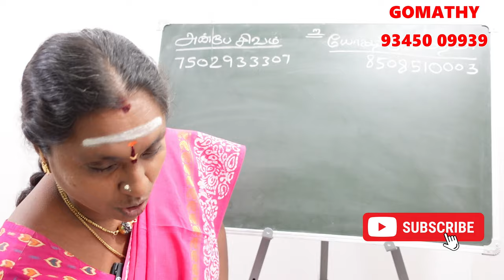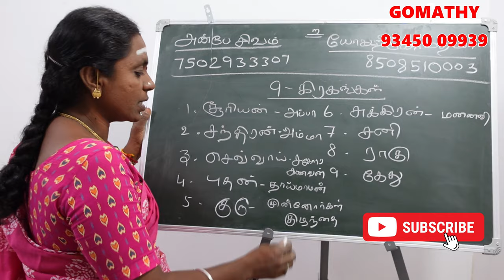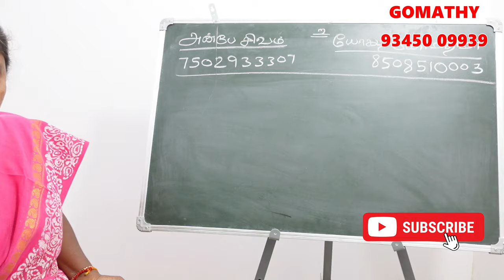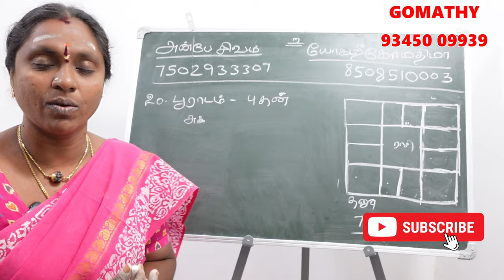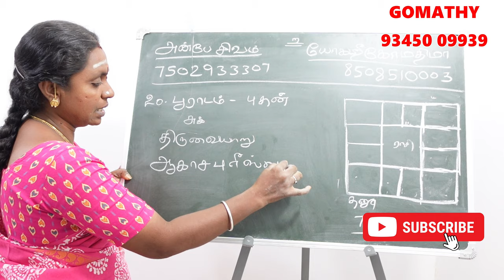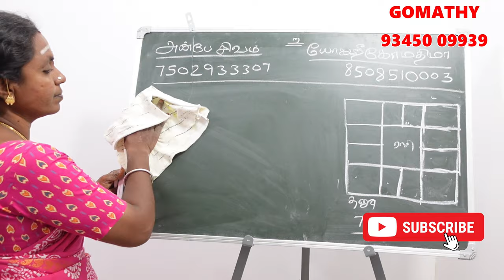பூராடம் நட்சத்திரத்தின் கர்மவினை சாபம் என்ன அதற்கான பரிகாரம்? | pooradam natchathiram karma jothidam